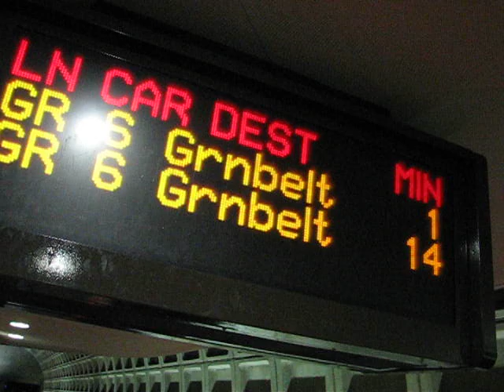WMATA Waterfront-SEU Station - SW WDC - Saturday, 18 July 2009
Video clip WMATA Green Line / Greenbelt Train arriving at the WMATA Waterfront - SEU Station at 4th and M Streets in SW Washington DC on Saturday afternoon, 18 July 2009 by Elvert Barnes.